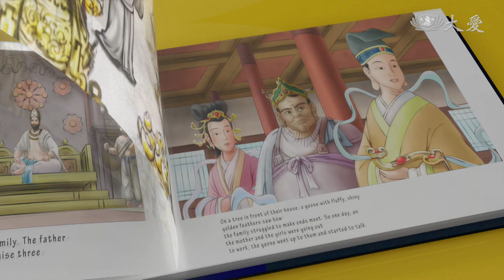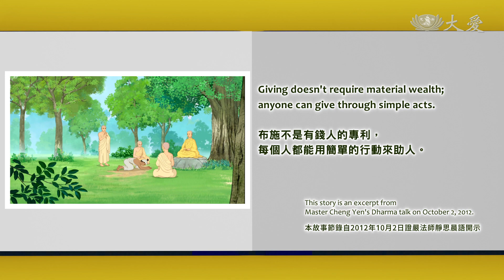Story Time! - Seven Ways to Give Without Money (聽故事囉！ - 不花錢的七種布施)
A poor man heard people say that fortune favors the generous, but he had nothing to give. So he came to the Buddha and asked how he could practice giving without any money. The Buddha compassionately explained seven ways to give without using money...

一位貧困的人，聽人家說要致富就要布施，但他什麼都沒有。於是他來到佛陀面前，問佛陀像他這樣的人，該如何布施呢？佛陀慈悲的告訴他，布施不一定要富有，接著教他七種不必用錢，就能布施的方法...